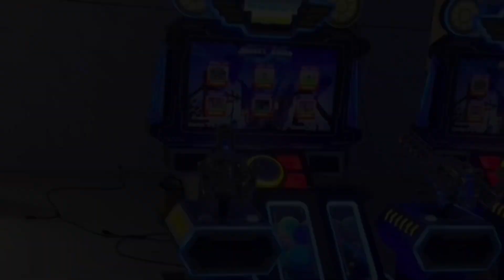Mua bán và thiết kế lắp đặt máy game, đầu từ kinh doanh khu vui chơi trẻ em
Mua bán và thiết kế lắp đặt máy game, đầu từ kinh doanh khu vui chơi trẻ em | Hotline

‎آلة الدمية,
kidplay ufoキャッチャー

Kids ride - Kiddy ride - Rotating kids ride - Ride indoorplay ground